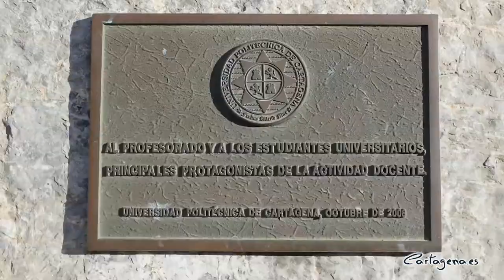El artista y la discapacidad presenta 'Grupo escultórico en Homenaje a los Profesores UPCT'